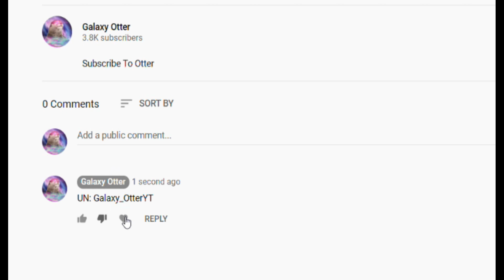Roblox Dinosaur Simulator - Phoenix Giveaway!